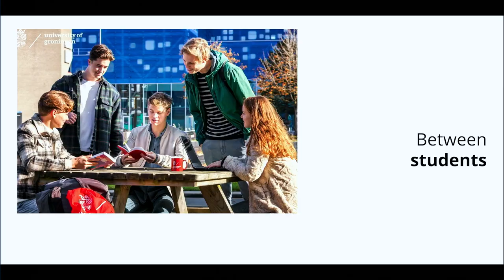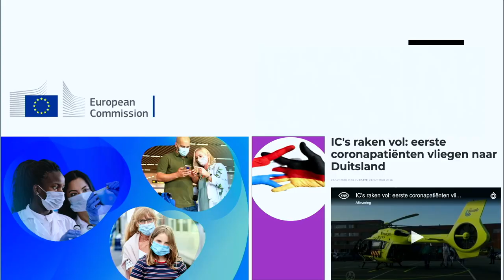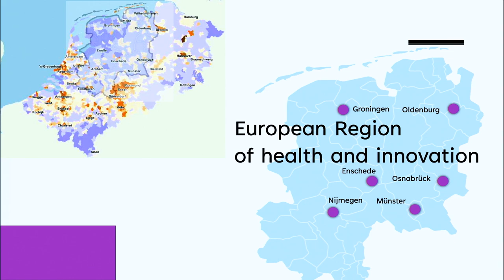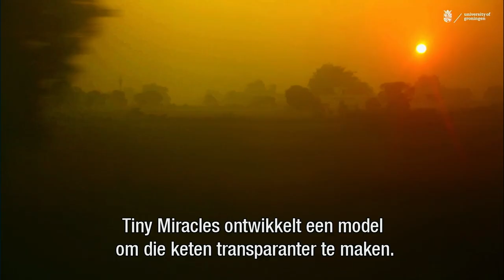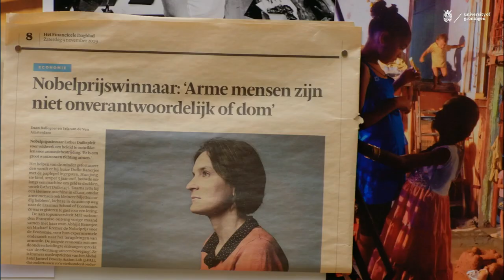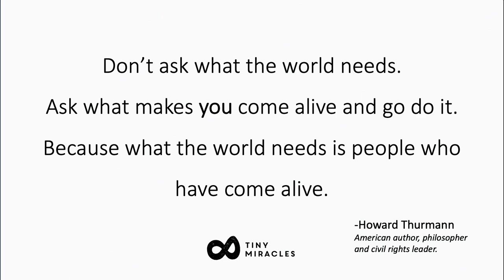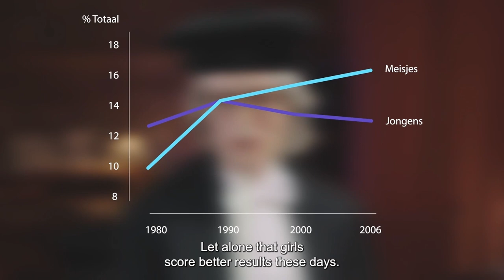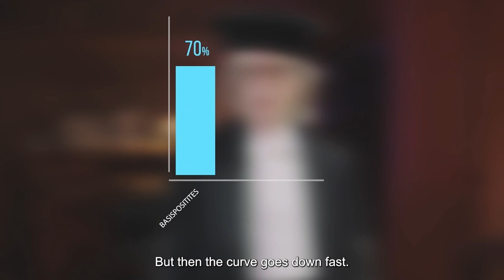Opening of the Academic Year 2021/2022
Online Opening Academic Year 2021: Welcome back!

Programme

Time: 4 to 5 p.m.

- Opening speech Welcome back! by Prof. Cisca Wijmenga, Rector
- Academic speech on topical subject
- Musical interlude
- Alumnus of the Year 2020 Award Ceremony
- Speech by student on Enlight
- Poem by the new University Poet 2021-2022
- Closing

The Ceremony will be conducted in English.